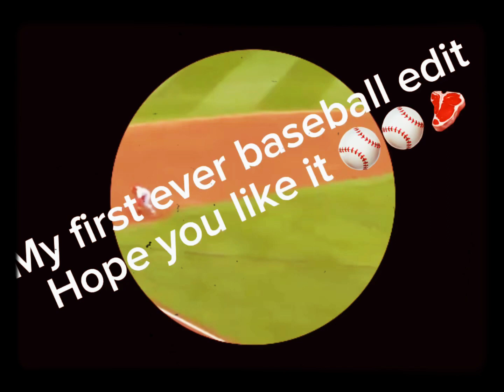MY FIRST EVER BASEBALL EDIT ⚾️⚾️⚾️🥩